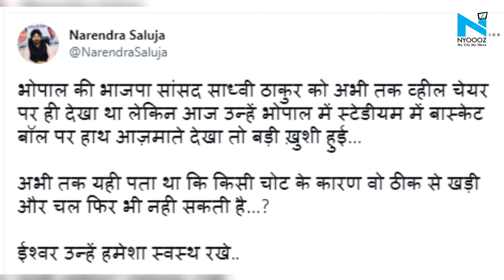BJP MP Sadhvi Pragya plays basketball, "Wasn't she on a wheelchair?", asks Congress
BJP MP from Bhopal, Sadhvi Pragya Singh Thakur was seen playing basketball at Shakti Nagar Basketball ground. As soon as the video went viral, Congress leader Narendra Saluja targeted her through a tweet saying that she had been on a wheelchair, but now she is playing basketball at the stadium.